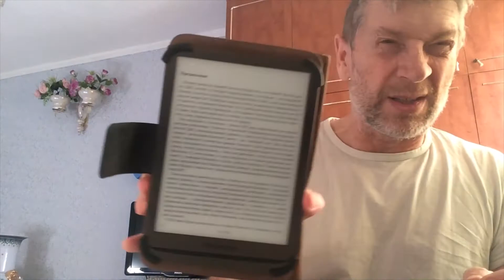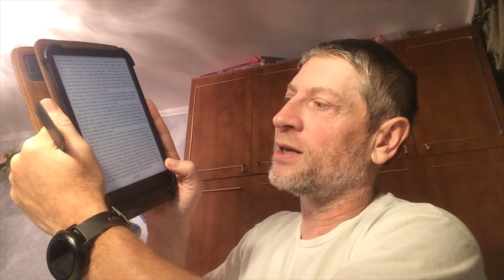pocketbook 740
о выборе электронных книг